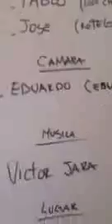MONTAJE DE TRILLAJE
trillaje..en francia Si eres un profesional y quieres anunciarte en nuestro directorio a qué estas esperando, entra ya

Página web dedicada al mundo del yeso laminado (pladur), donde puedes solicitar presupuestos o contactar tu mismo con profesionales de este pequeño sector.